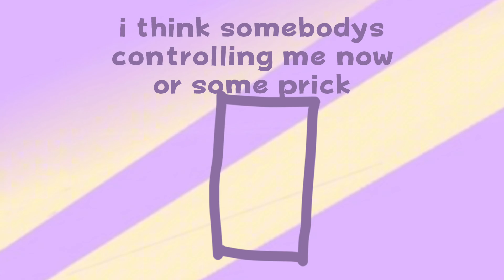WAIT WHAT THE FOX-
wait what is happening